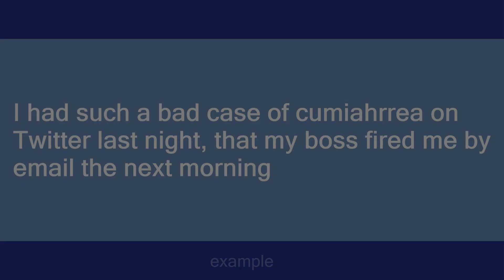cumiahrrea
Slang flashcards: